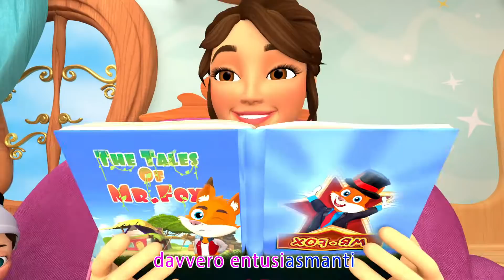Forza Will | Cartoni Animati & Canzoni per Bambini | Banana Cartoon Italiano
Cinque Scimmiette - Le più belle 🐒 | Cartoni Animati & Canzoni per Bambini | Banana Cartoon Italiano

Papy 😮🌊🐠 | Cartoni Animati & Canzoni Bambini | Banana Cartoon Italiano

Tory es nuestro héroe | Canta con amigos

Crazy Frog - Axel F (Official Video)

Gianni Piccino Incontra i Pesci 😮🌊🐠 Cartoni Animati & Canzoni Bambini | Little Angel Italiano

Divertimento al Centro Commerciale 🍨🤖 Cartoni Animati con Gianni Piccino - Little Angel Italiano

Gianni Cattura Un Ladro, Bravo ⭐️👦 Cartoni Animati & Canzoni Bambini | Little Angel Italiano

Ho Una Bua, Mammina 😭🥵 Cartoni Animati & Canzoni Bambini | Little Angel Italiano

La Danza Degli Animali 🐶🐯 Cartoni Animati & Canzoni Bambini | Little Angel Italiano

Questo è Caldo e Questo è Freddo 🌊☀️ Cartoni Animati & Canzoni Bambini | Little Angel Italiano

Ecco Il Nostro Piccolo Fratellino 👶🏻❤️ Cartoni Animati & Canzoni Bambini | Little Angel Italiano

Gianni, Gianni, Beccato Papà 🔴👀 Cartoni Animati & Canzoni Bambini | Little Angel Italiano

Le Ruote Dell'ambulanza Arrivano 🚑🚨 Cartoni Animati & Canzoni Bambini | Little Angel Italiano

Mi piace tanto mangiare la pasta! | Impariamo le buone maniere a tavola | Little Angel Italiano

Gianni Impara Ad Usare Il Vasino 😍👏🏻 Cartoni Animati & Canzoni Bambini | Little Angel Italiano

Voglio fare quello che fai tu | Quando sarò grande? | Little Angel Italiano

Ti Voglio Bene Mammina 😍⭐️ Cartoni Animati & Canzoni Bambini | Little Angel Italiano

Lava Bene Le Manine Piccolino 💦🙌🏻 Cartoni Animati & Canzoni Bambini | Little Angel Italiano

Ecco La Casetta Sull'albero 😁🌳 Cartoni Animati & Canzoni Bambini | Little Angel Italiano

Sogni d'oro, piccolo Gianni | Ninna nanna | Little Angel Italiano